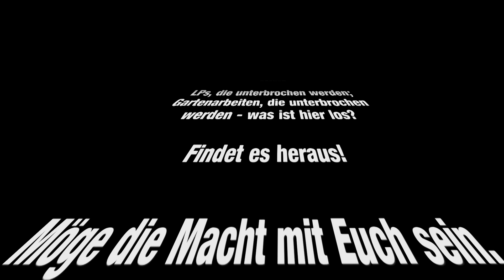7 Days to Die Queen Edition ALPHA 15 Stable - Let's Play #81 - Unterbrechungen [FACECAM/DE/PC/HD]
LET'S PLAY
7 DAYS TO DIE
ALPHA 15
EPISODE LXXXI
UNTERBRECHUNGEN

Mein Name ist Queen und ich habe ein Problem.. ich lebe in einer Welt voller Zombies und versuche zu überleben... Zum vierten Mal...

LPs, die unterbrochen werden; Gartenarbeiten, die unterbrochen werden - was ist hier los?